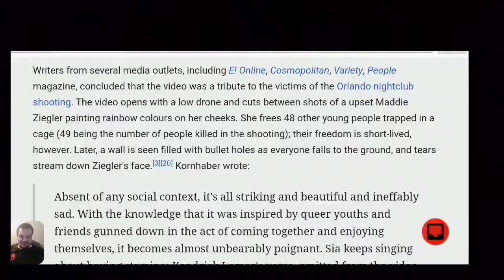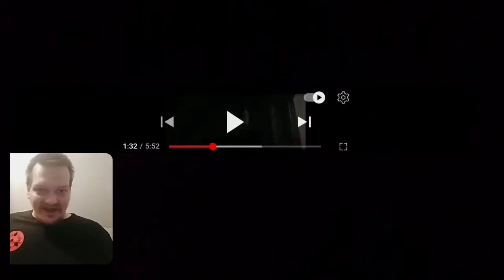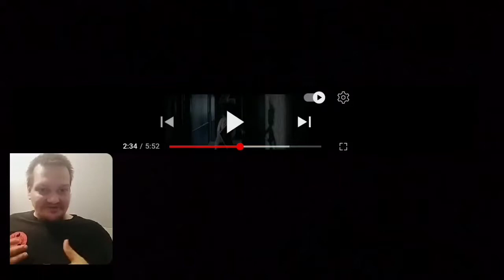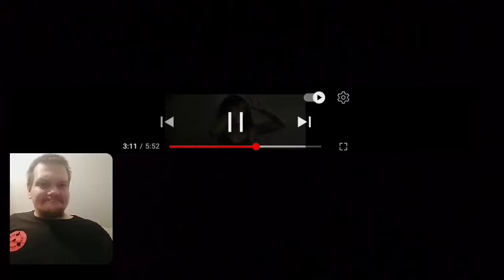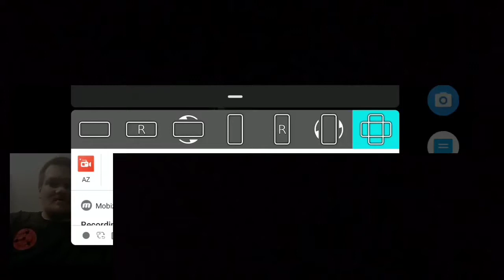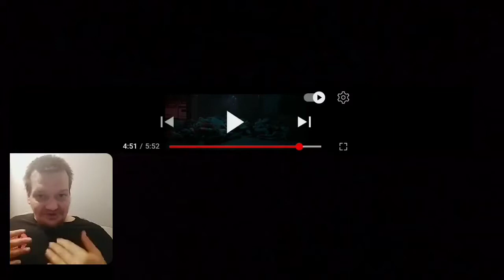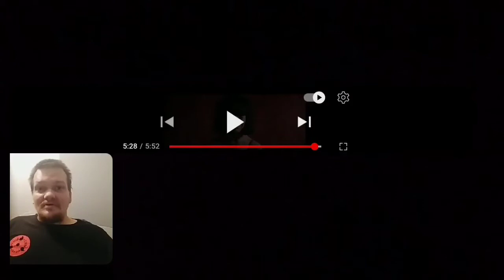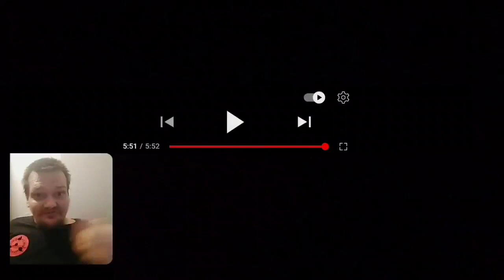sia the greatest reaction/review